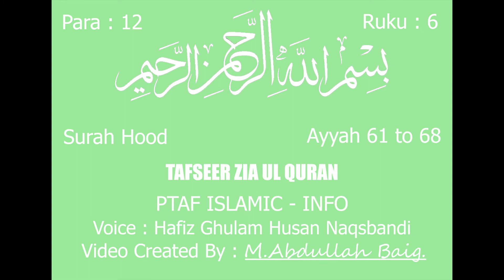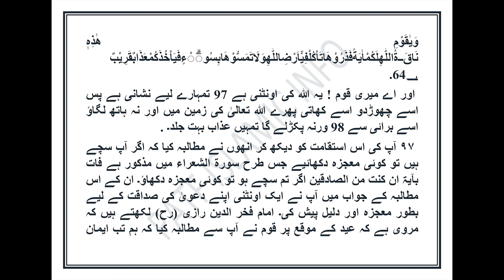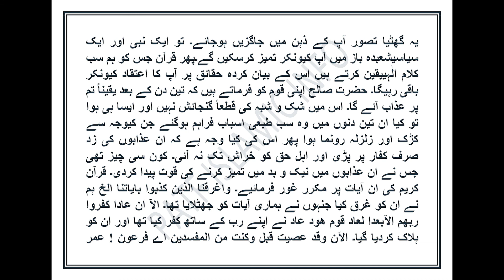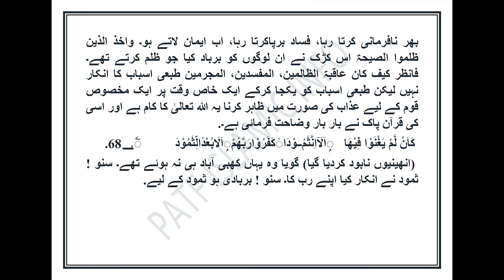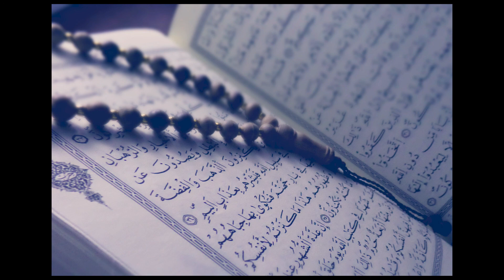ZiaUlQuran Episode207 Tafsir Para#12_Ruku6, Surah Hood Ayyah#61-68 by Hafiz GhulamHussain Naqshbandi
ZiaulQuran, Volume2,Writer: Peer Muhammad Karam Shah Al-Azhari.
Reciter: Hafiz Ghulam Hussain Naqshbandi.
Video Created By : Muhammad Abdullah Baig.
Must Listen and Share  this great urdu Tafseer of holy Quran and remember us in your prayers.